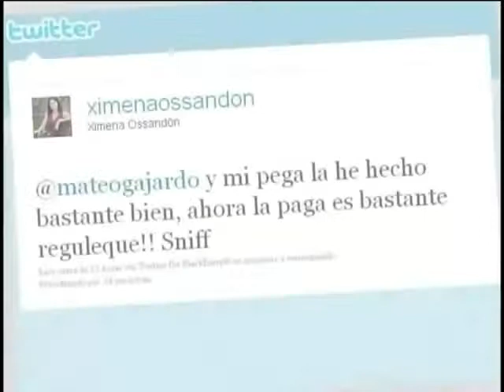Ximena Ossandón renunció a vicepresidencia ejecutiva de la JUNJI 480p